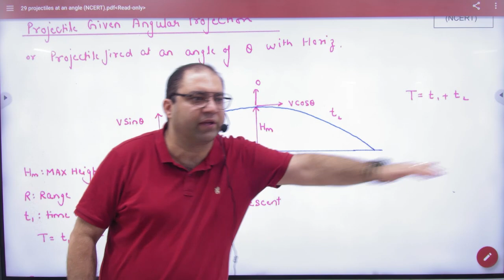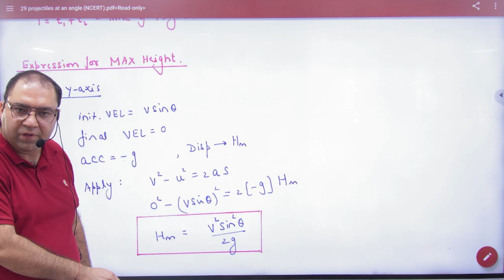2 Maximum height